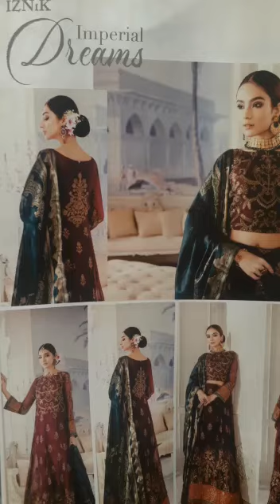Iznik D5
Iznik latest designs with banarsi dupatta in just 6000